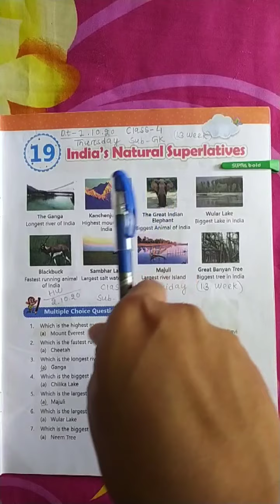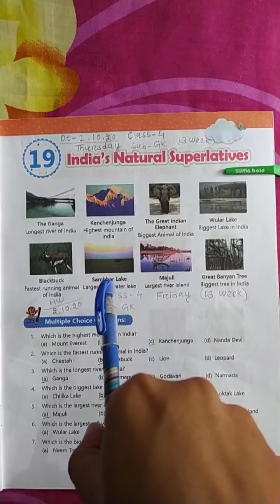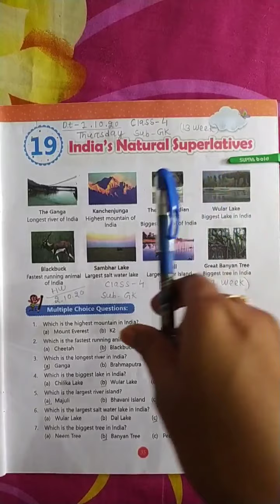C4 @ DT 01.10.2020(3)